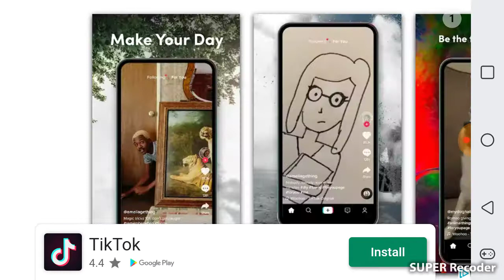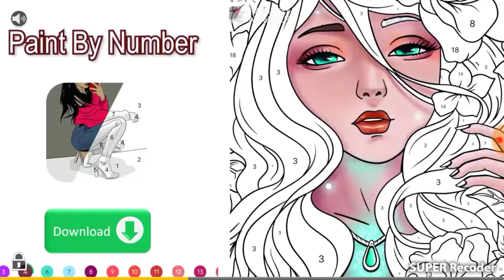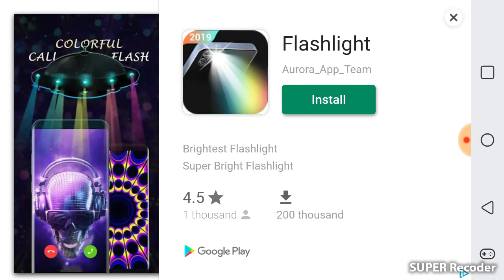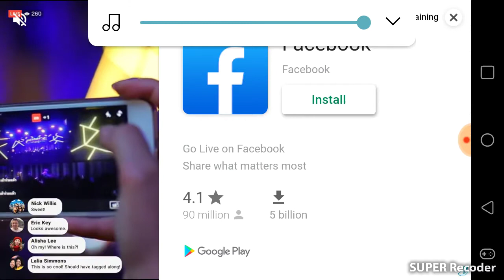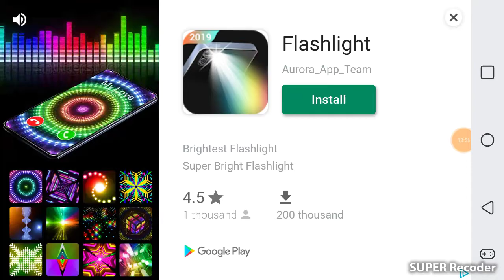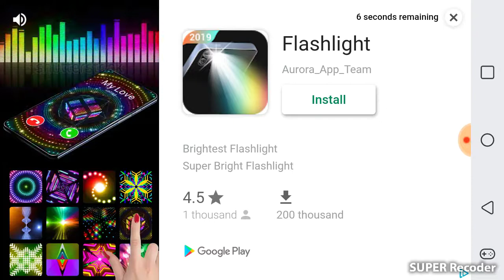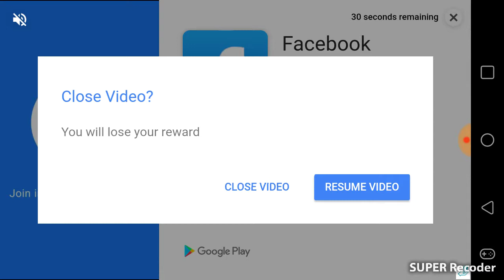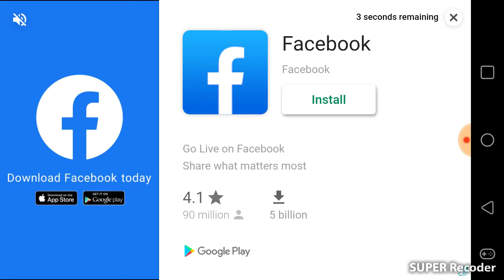Ruining Misty's birthday by replacing the candle with a firecracker and trying to put a spider in he